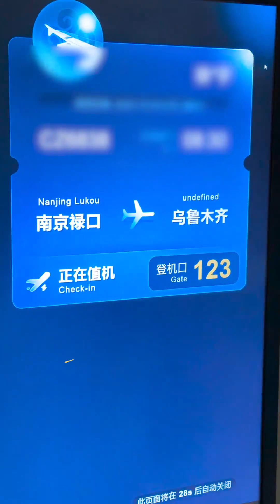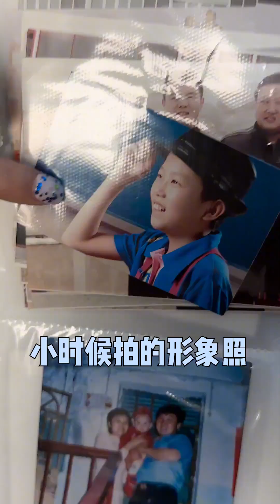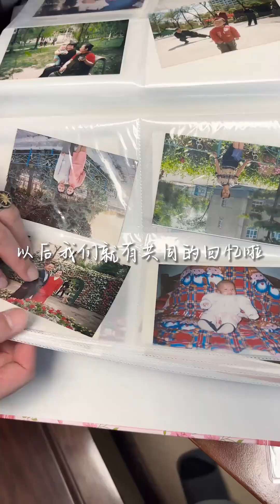蜜月旅行特别站！出发新疆见公婆，揭秘冻鱼老家！小鱼海棠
Hello！大家好！
路人合拍 街拍 搭訕 攝影 Tiktok 本频道制作的所有视频都符合平台的使用政策，没有任何违规行为。